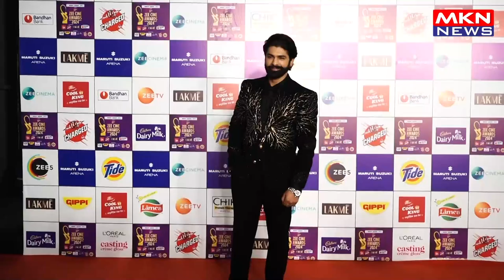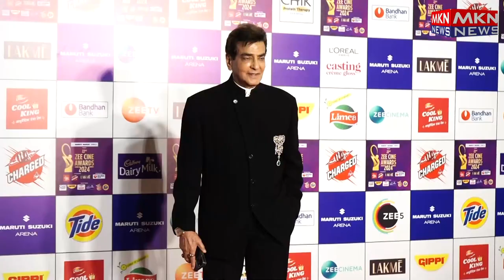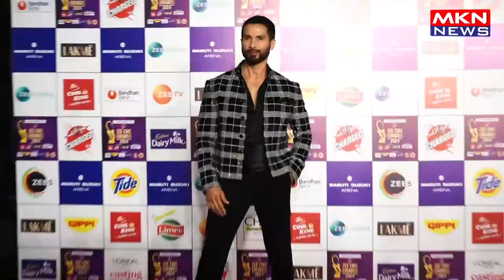MANY CELEBS AT RED CARPET OF ZEE CINE AWARDS 2024 05